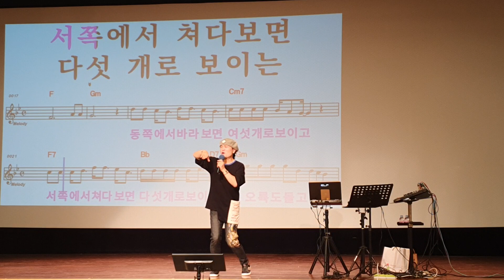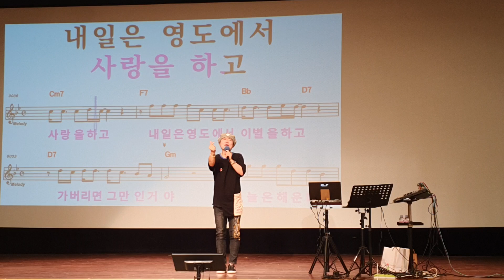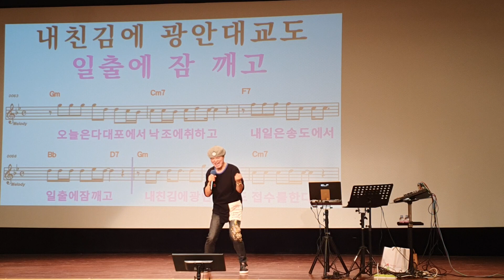기장갈매기/원곡 나훈아/노래강사 송광호노래교실/영등포롯데백화점